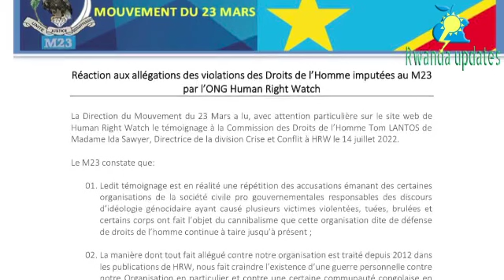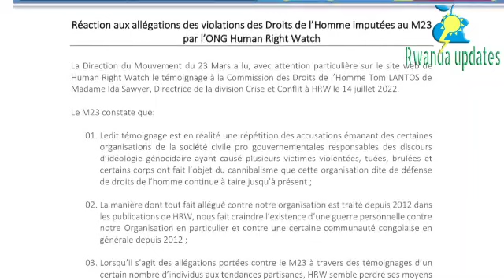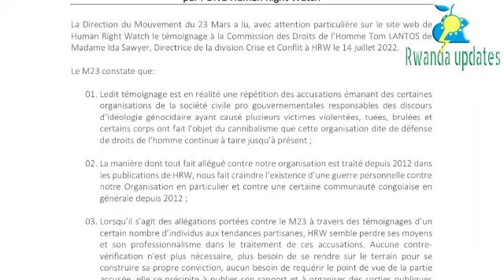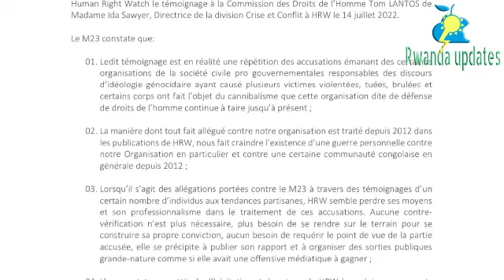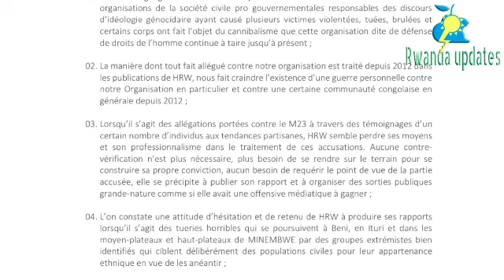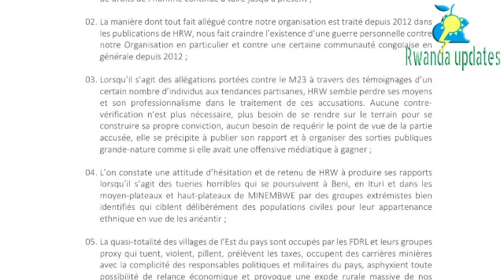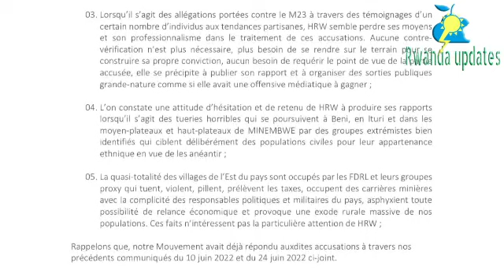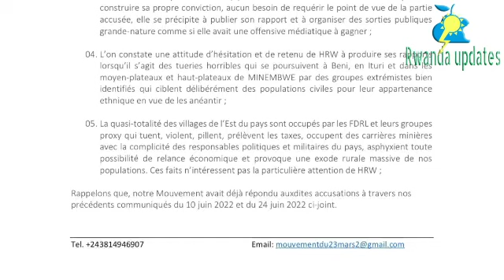NONAHA M23 ISOHOYE ITANGAZO RYIHUTIRWA CYANE NYUMA Y'IBYAVUGIWE MURI AMERICA!